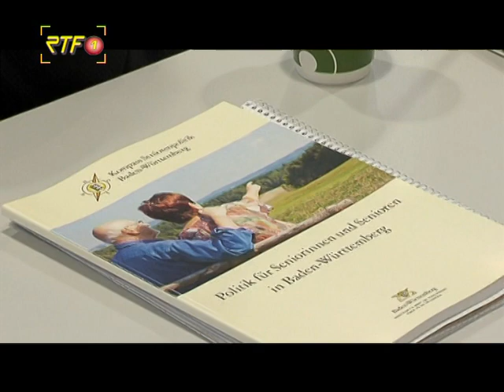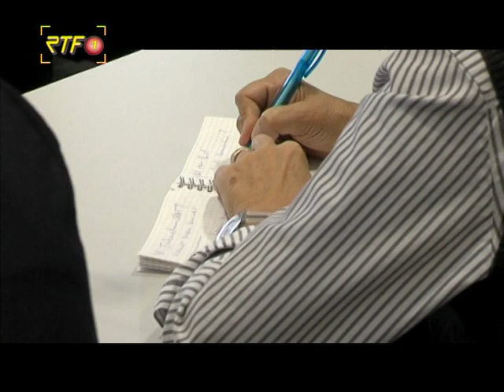Perspektivenwechsel - Land richtet Seniorenpolitik neu aus